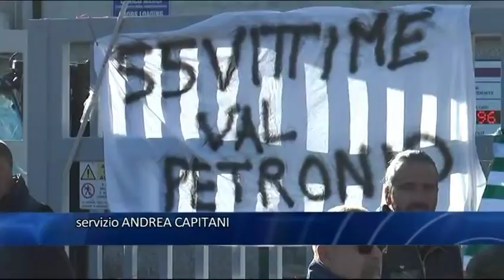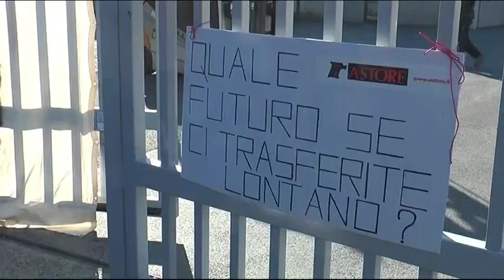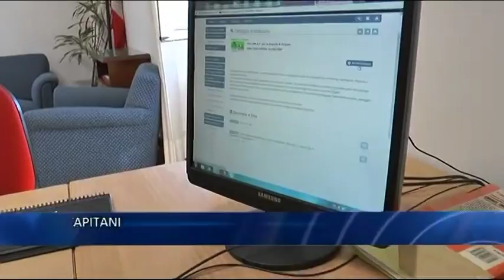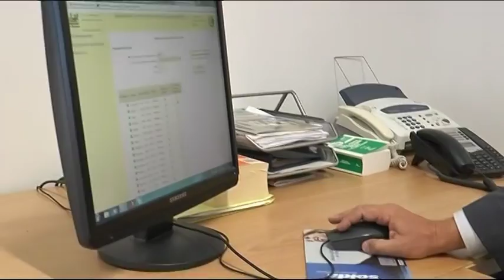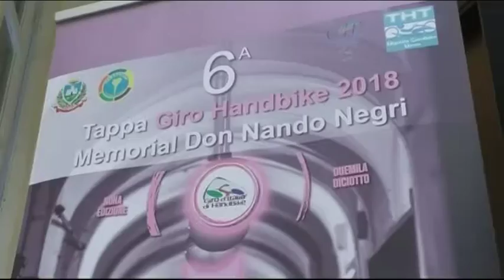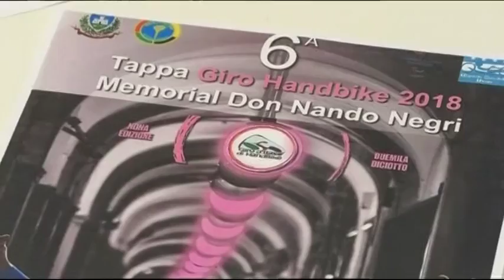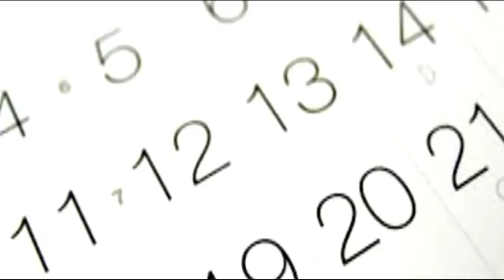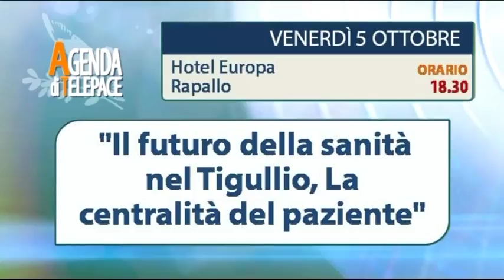TiGullioggi edizione del 4 ottobre 2018